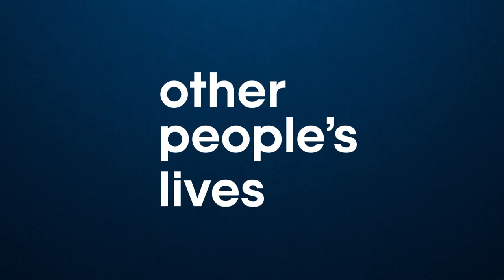I Might Be Dating My Sister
We speak with popular TikTok couple @carleyandmercedes about how they found out there’s a good chance they may be related and how it will affect their relationship if they are.